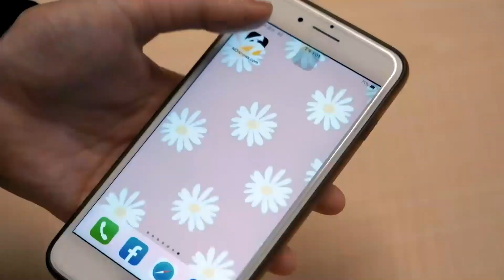中職／中信兄弟新洋砲開箱！福來喜老爸跟王建民很熟